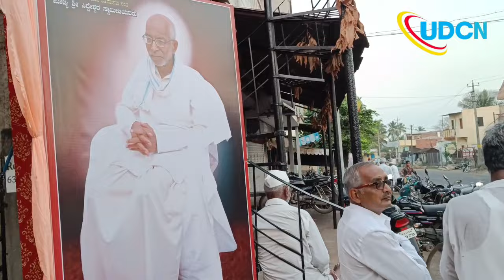16 January 2024